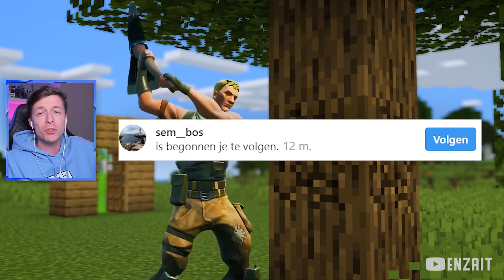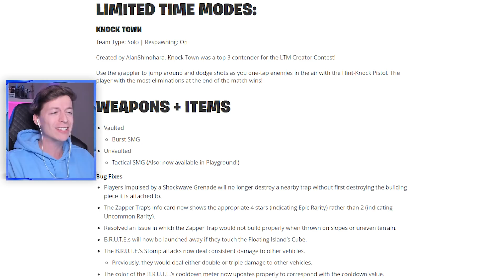FORTNITE x MINECRAFT x STAR WARS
✔ NU Star Wars skin in de item shop! (Support A Creator - MarnickurYT)

↪ Social Media - @marnickur

⇩ Fanmail Adres ⇩
EenGameStad
Postbus 72
5570 AB Bergeijk

FORTNITE x MINECRAFT ←